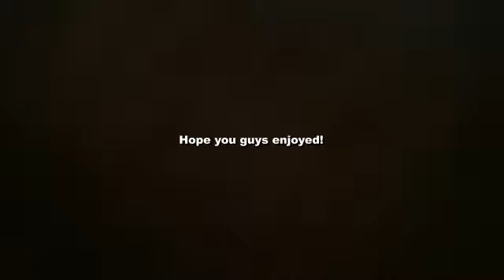Vlog no. 4: Smallmouth fishin!